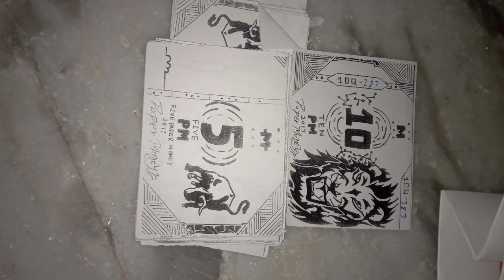Paper Money | Story Time